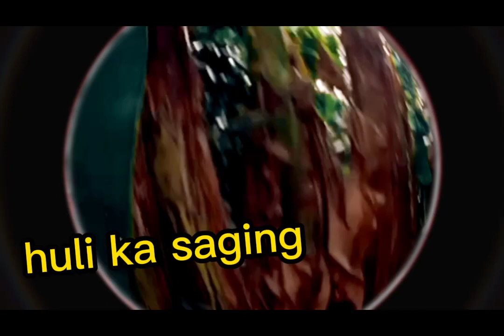GULAY IS LIFE TARA KUHA TAYO SARIWANG GULAY